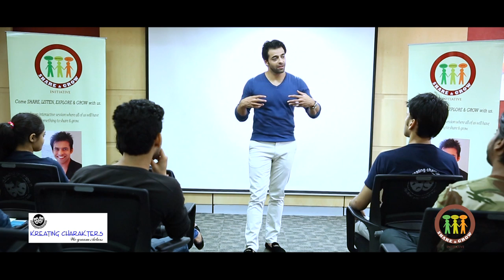ShareandGrow | Himanshu Ashok Malhotra | Kreating Charakters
"An artist needs to let go, to find himself in the moment."
Like and Follow : ShareandGrow